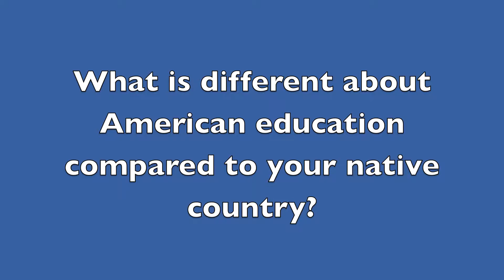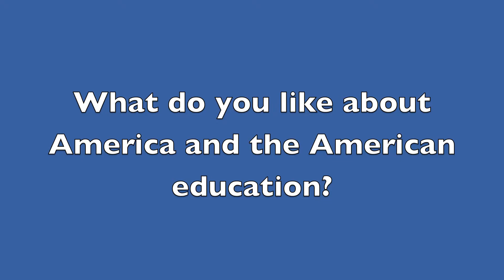news march 13